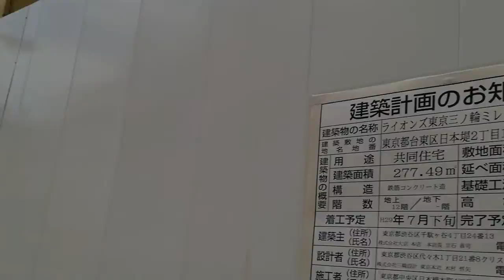ライオンズ東京三ノ輪ミレス 建設地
日比谷線三ノ輪駅徒歩6分